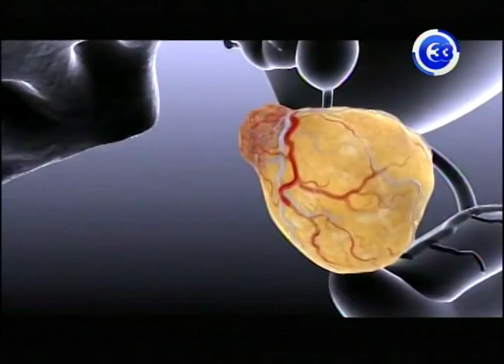Incontinencia urinaria puede aparecer post cirugía de próstata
Si bien la incontinencia urinaria es menor en los hombres, esta sí puede afectarlos sobre todo a edad avanzada, ante un esfuerzo o como consecuencia de una cirugía prostática.